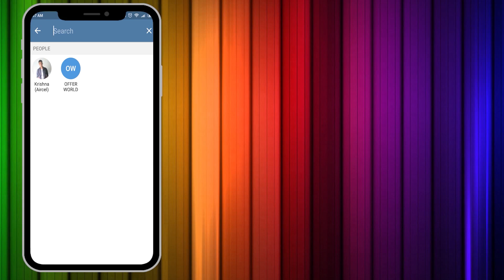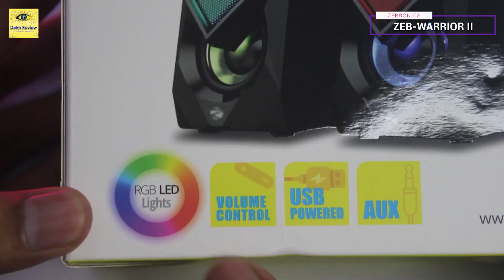Zebronics Zeb-Warrior II ⚡⚡ 2.0 Multimedia Speaker, Unboxing, Review, Sound Test, Speaker For Laptop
Es Video Mai Main Zebronics Zeb-Warrior II 2.0 Multimedia Speaker Ka Unboxing, Review, Sound Test Kiya Hu. Umid Hai PC & Laptop Speaker Ka Unboxing Aur Review Pasand Aaya Hoga.

❤❤ Important Links ❤❤

▶▶ ZEBRONICS Zeb-Warrior II 2.0 Speaker

▶▶ Speaker Store (Amazon)

▶▶ Zebronics Speaker Master Link (Amazon)

⚡ Video Highlights ⚡
00:00 Subscribe OfferOfWorld On Telegram
00:19 ZEBRONICS Zeb-Warrior II 2.0 Speaker Introduction
01:08 ZEBRONICS Zeb-Warrior II 2.0 Speaker Unboxing
03:04 ZEBRONICS Zeb-Warrior II 2.0 Speaker Sound Test
03:52 ZEBRONICS Zeb-Warrior II 2.0 Speaker Connect Via Mobile
05:32 ZEBRONICS Zeb-Warrior II 2.0 Speaker Review

Note : You Will Get All Offer & Discount As Before You Was Getting. We Will Get Some Commission Which Will Help Us Grow Our Channel And Bring More Unboxing Video. Thanks :)

⚡ Topic Covered ⚡
1. ZEBRONICS Zeb-Warrior II 2.0 Speaker Review
2. ZEBRONICS Zeb-Warrior II 2.0 Speaker Unboxing
3. ZEBRONICS Zeb-Warrior II 2.0 Speaker Sound Test
4. ZEBRONICS Zeb-Warrior II 2.0 Speaker Connect With SmartPhone
5. ZEBRONICS Zeb-Warrior II 2.0 Speaker
6. Best Laptop Speaker
7. Best Speaker For Smartphone
8. Cheap & Best Speaker For PC, Laptop, Desktop & Smartphone